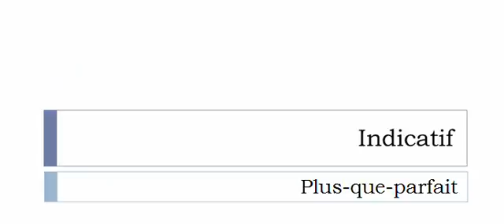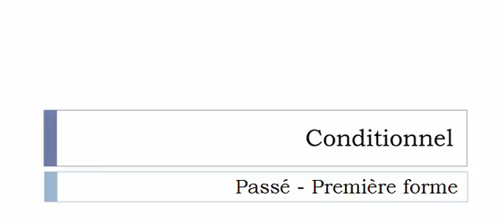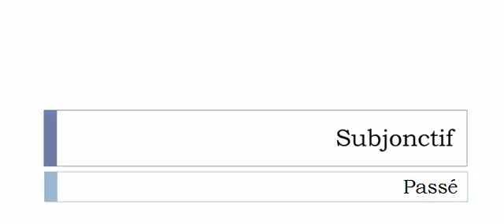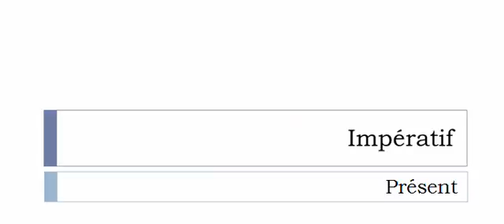Learn French conjugation with me # Verb = Copartager